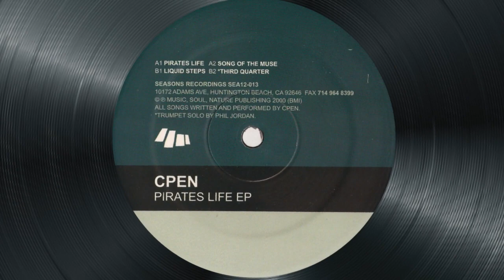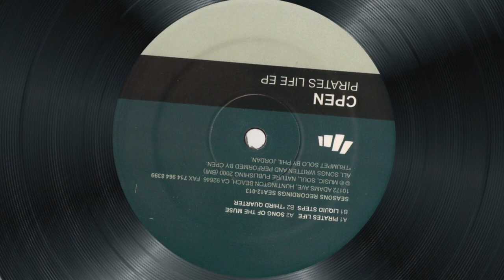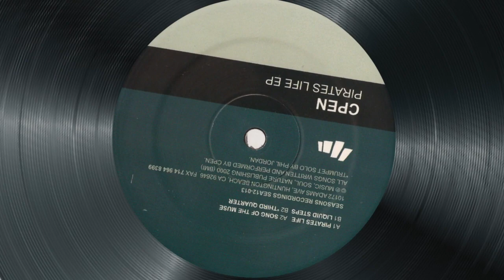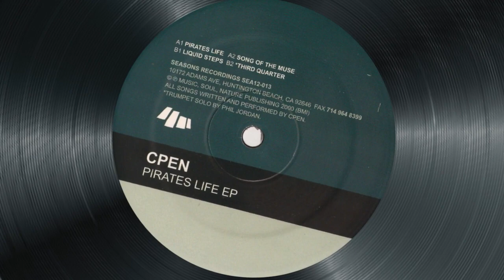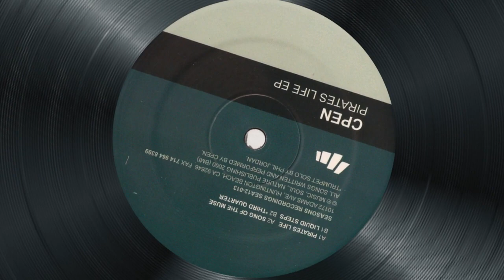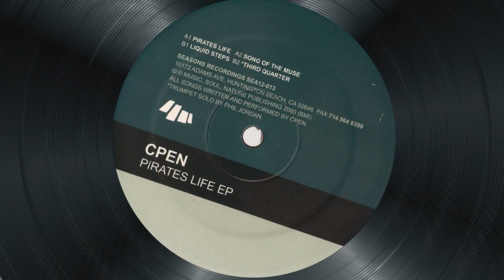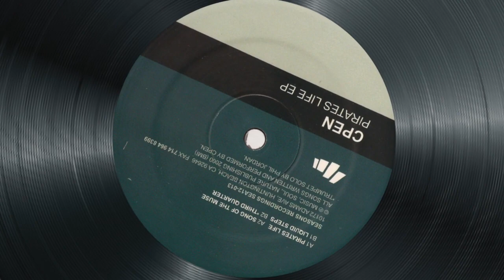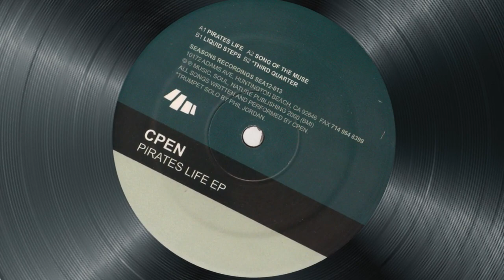Cpen – Liquid Steps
2000. "Pirates Life EP", 12" Vinyl - Seasons
Written & Performed by Cpen